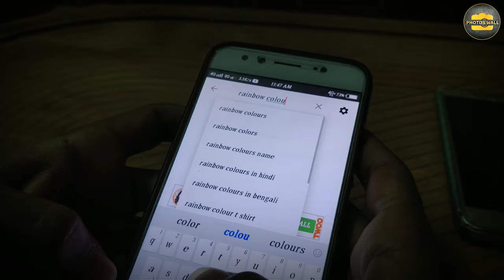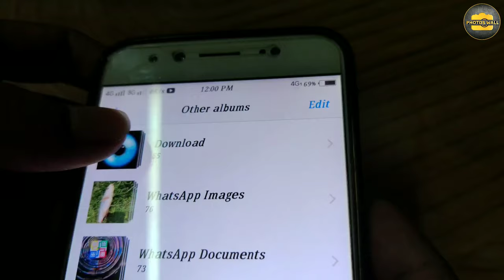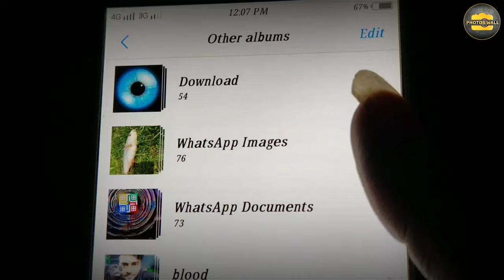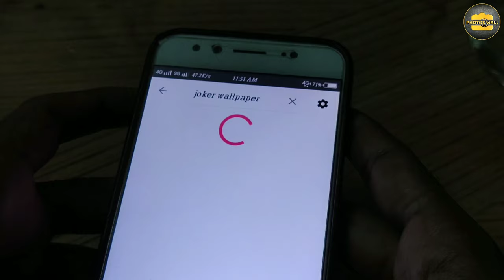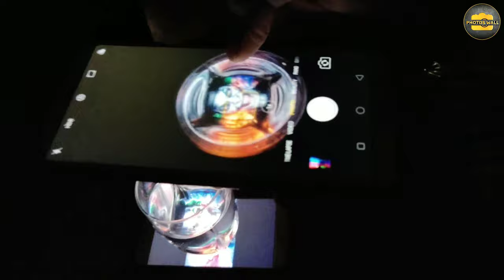Photography tricks with simple things | Photos Wall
👉Social Link 👈

Cover Topic:-

1: Photography tricks
2: tips and tricks mobile photography
3: mobile photography ideas
4: tricks with simple things
5: Creative Mobile Photography Ideas
6:.Photography tricks with simple things
7:.photography ideas at home mobile
8: simple things
9: Photos Wall

Travel Mobile photography,
Smartphone photography,
Creative phone photography ideas,
Mobile phone photography ideas,
Mobile photography ideas at home, Photography ideas at home with phone, Creative photography ideas with phone, Photography ideas with phone,
Phone photography ideas,
Phone photo ideas,
simple things,
Best mobile photography ideas,
Creative photography ideas using phone, Creative Mobile Photography Ideas and Phone Photo Hacks 2018,
Take better iphone photos,
Best lens for your phone,
Take better photos,
How to take better photos,
Mobile photography hacks,
Creative ideas,
photoswall
Photos wall
Mobile photography ideas for instagram,
Mobile photography ideas at home,
Photography ideas at home with phone,
Creative photography ideas with phone,
Photography ideas with phone,
Phone photography ideas,
Phone photo ideas,
Best mobile photography ideas, Mobile photography ideas,
Creative photography ideas using phone,
5 Creative Mobile Photography Ideas and Phone Photo Hacks 2020